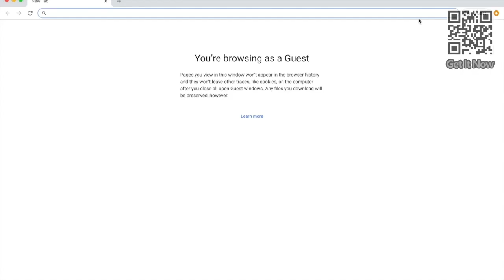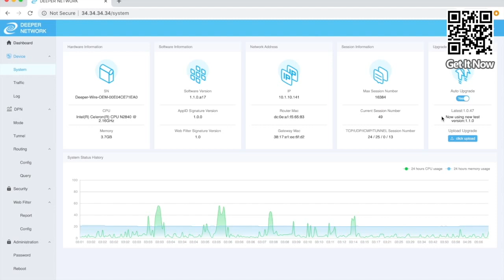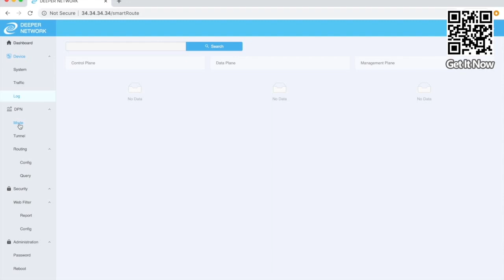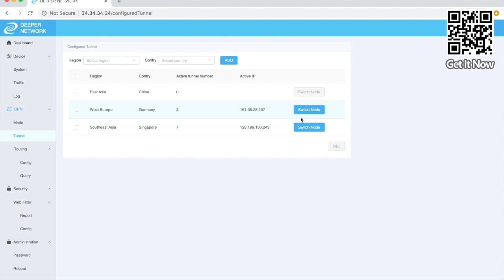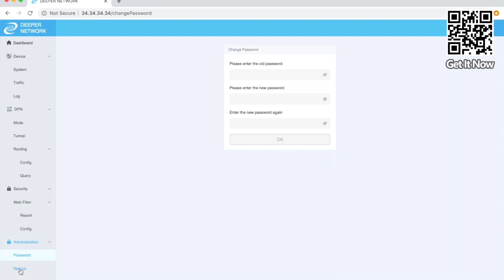Deeper Connect Mini - AtomOS Overview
Hello Deepernauts! In this video, we'll be going over the AtomOS that comes on all the Deeper Connect Devices!

● A portable, stable, secure, and censorship-resistant network anywhere, anytime.
● Unlike VPNs, nobody can interrupt or track your Internet connection.
● No monthly payment, be part of our sharing economy, and get updates.
● A secure gateway protecting all your IoT devices.
● Watch HD streaming no matter where you are.
● Operating system (AtomOS) with a lock-free design, this is an enterprise-class product at an affordable price.
● Remote workers, this is the level of security and protection you need!
● Just Plug and Play, yes it is that simple.
● Block ads, malware, adult content.